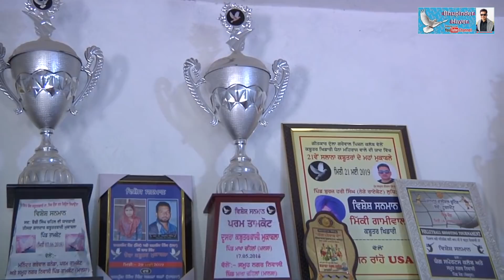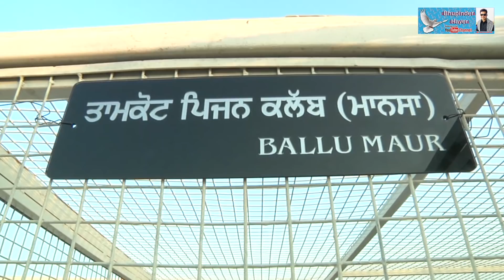shounk kabooter bazi de-interview-ballu-maur-ਵੇਖੋ ਮੋੜਾਂ ਤੇ ਚਾਉਕੇ ਤੋਂ 8 ਲੱਖ ਦੇ ਇਨਾਮ ਜੇਤੂ ਕਬੂਤਰੀਆ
tamkot pigeon club
kabooter bazi
pigeon
bhupinder Hayer
Hayer records
kabooter